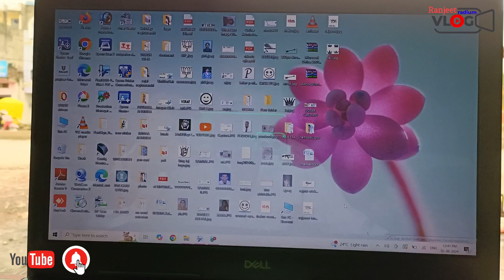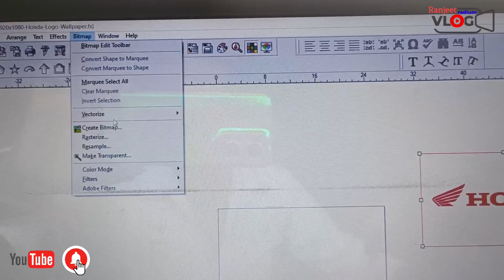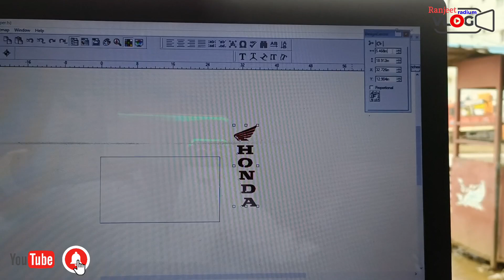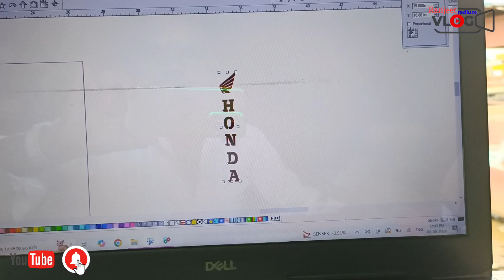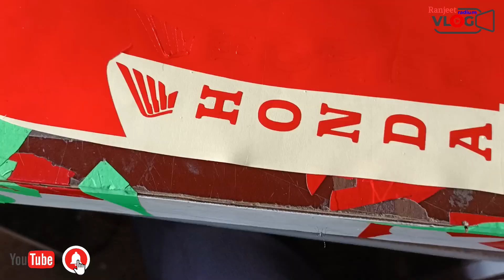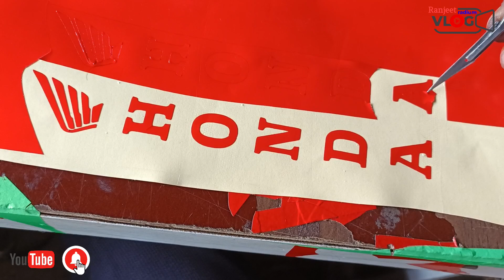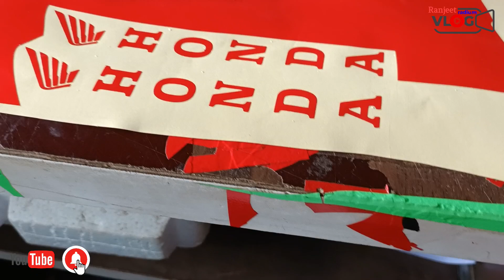Honda bike radium sticker | Ranjeet radium vlog New radium sticker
hello friends ,
    humne is video mein Honda bike radium sticker banana bataya he . haridium bahut mast and bahut aasan hone wala hai

new radium sticker
Honda shree Ram sticker
new Honda sticker
Honda sticker kaise banaye
Honda sticker banana sikhe
photo se radium sticker kaise banaye
photo se radium sticker banana sikhe